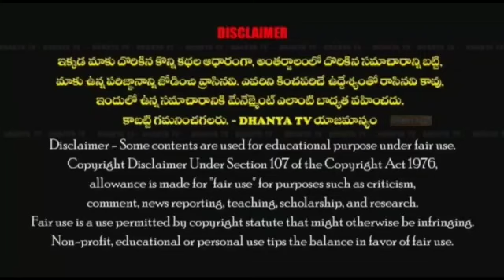కరోనాతో మృతి చెందిన తమిళనాడుకు చెందిన వ్యక్తికి అంత్యక్రియలు చేసిన అభి చారిటబుల్ ట్రస్ట్ N.విజయ్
కరోనాతో మృతి చెందిన తమిళనాడుకు చెందిన వ్యక్తికి అంత్యక్రియలు చేసిన అభి చారిటబుల్ ట్రస్ట్